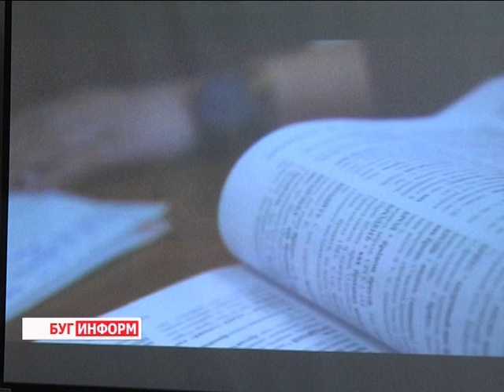2015-12-18 г. Брест. Заключительный тур конкурса «Студент года». Телекомпания Буг-ТВ.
Каждый год студенты Брестского государственного университета им. А.С. Пушкина с особым волнением и одновременно радостью ожидают традиционное мероприятие под названием «Студент года». Конкурс среди учащихся вуза, проявивших себя в разных областях и прошедших целый ряд серьёзных предварительных испытаний –  в этом году был не менее долгожданным. 16-е  по счёту мероприятие носило  название «Поверь в себя». В состав участников вошли талантливые, одарённые, и интеллектуально подкованные студенты.  За высокий титул боролись 10 представителей разных факультетов. О том, как это было и кому всё же удалось стать лучшим среди лучших, узнавала наш корреспондент